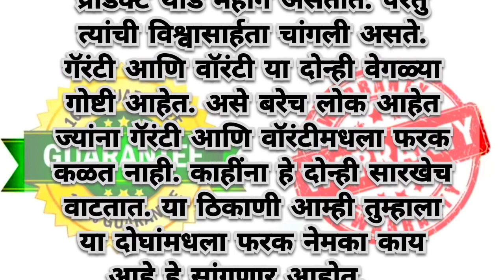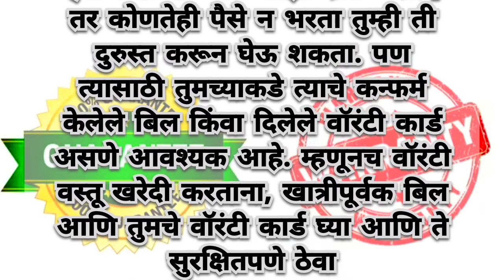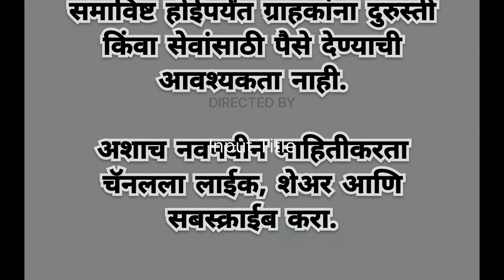जाणुन घ्या...'Warranty आणि Guarantee' यातील फरक || Difference between warranty and guarantee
जाणुन घ्या...'Warranty आणि Gurantee' यातील फरक || Difference between warranty and guarantee ||

warranty mhanje Kay.
guarantee mhanje Kay.
guarantee and warranty farak.

what is warranty.
what is guarantee.
what is the difference between warranty and guarantee.

वॉरंटी म्हणजे काय.
गॅरंटी म्हणजे काय.
वॉरंटी आणि गॅरंटी यातील फरक.